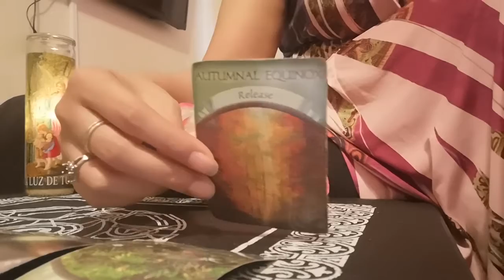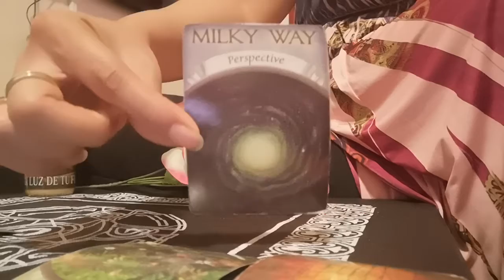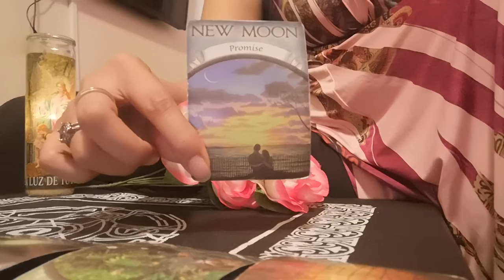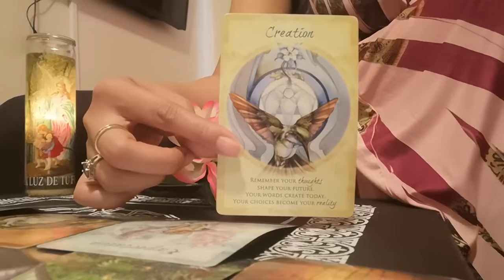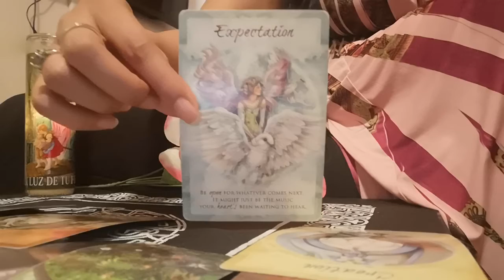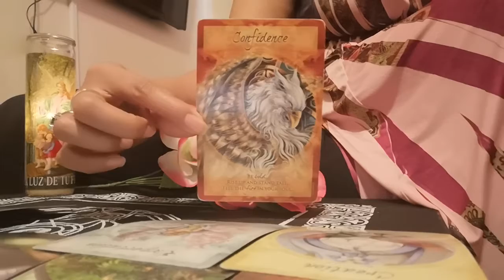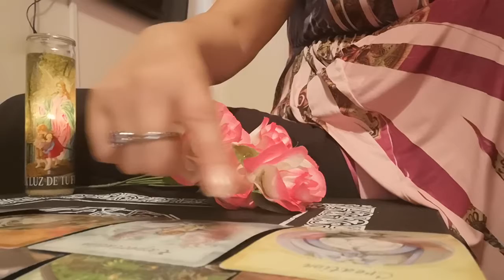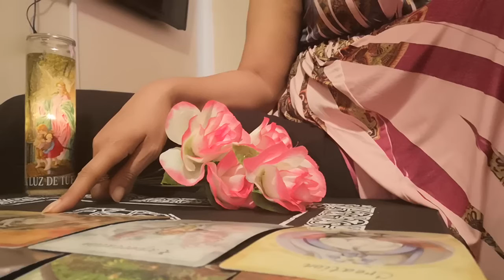SAGITTARIUS ♐ (MINI-QUICKIE-POP-UP) A PROMISE IS KEPT!! RELEASE WHO/WHAT YOU DONT NEED!!! 8/18--8/24